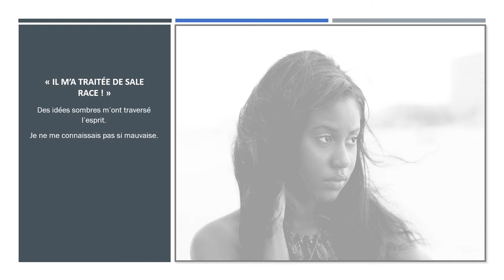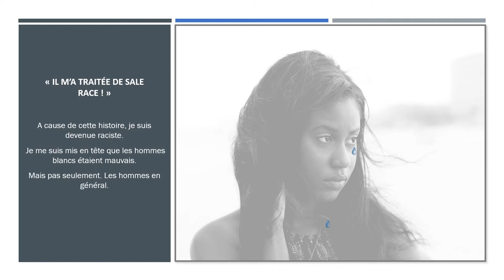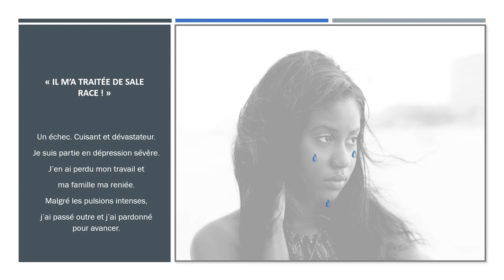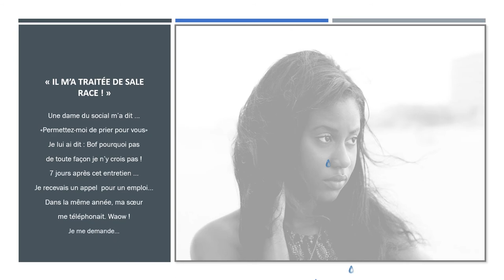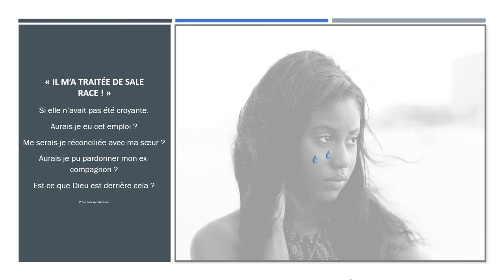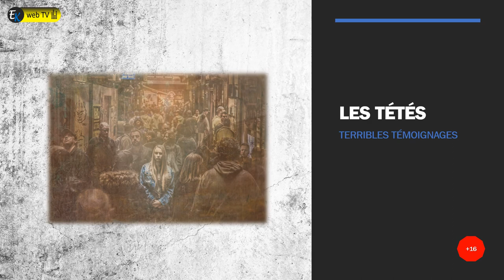Il m a traitée de sale race : Part. II - REDIFF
Les TETES. Terribles témoignages de personnes anonymes.

Victime de racisme par son petit ami. Il s'est radicalisé en intégrant un groupe de militants antinoirs. Voici sa réaction.

Ecrivez Fatou sur notre mail, votre témoignage et votre réaction nous intéresse.